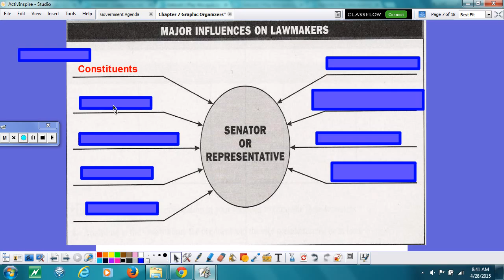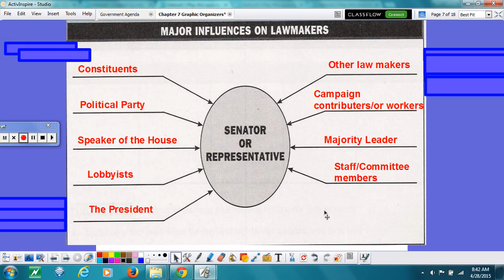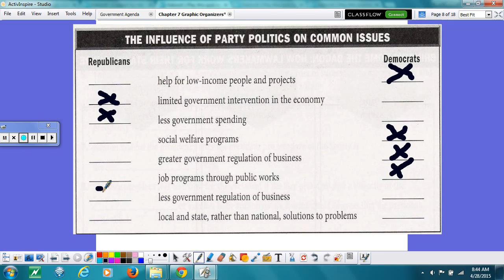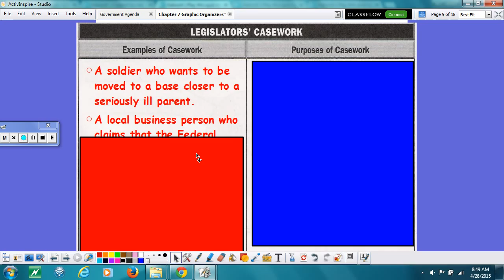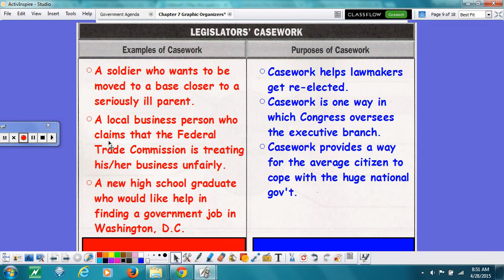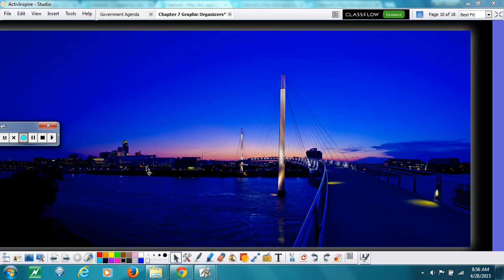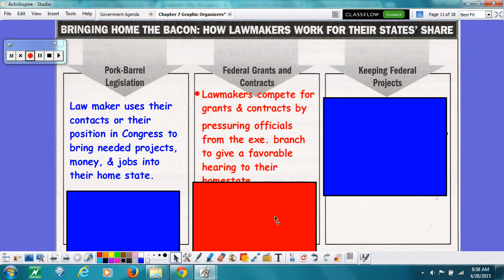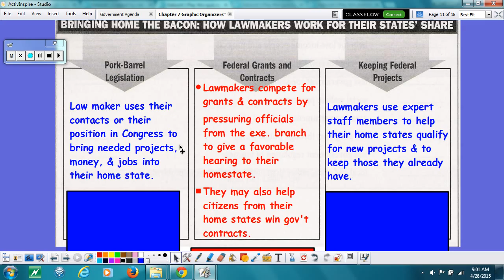gov 7 3 and 7 4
Government Chapter 7-3 and 7-4 notes